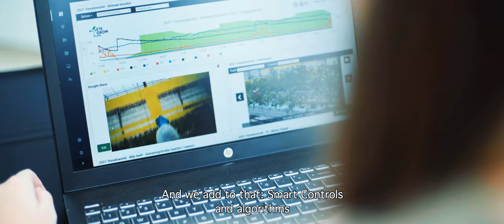Trailer Tomatoworld's Data Driven Automated Greenhouse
The future of growing is Data Driven.
Tomatoworld's greenhouse has been transformed as a futuristic data driven greenhouse.